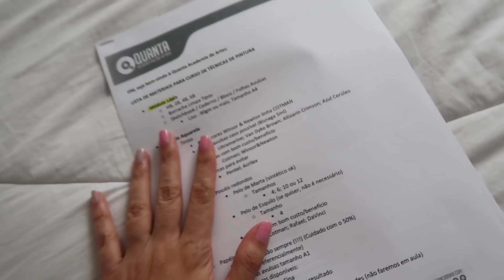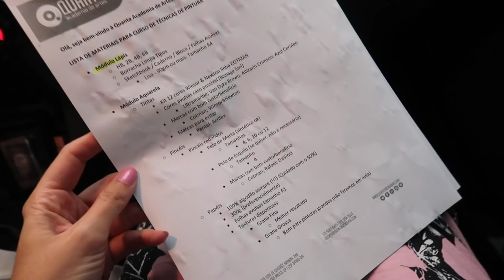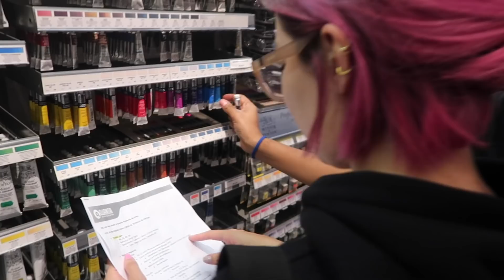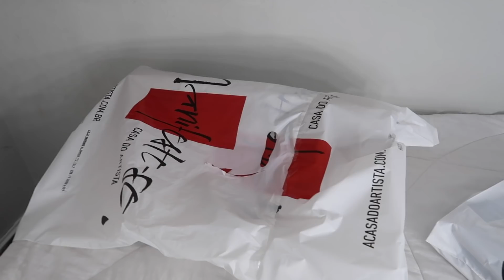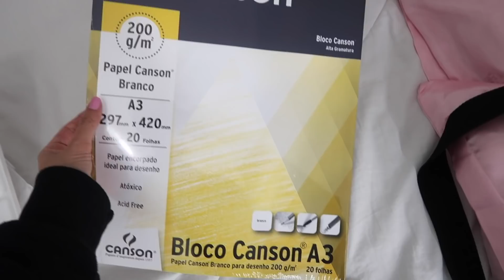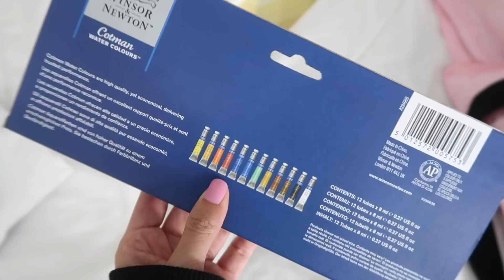COMPRANDO MATERIAL PRA AULA DE PINTURA :D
To muito felizzzz! Vou estudar desenho esse ano de novo na Quanta Academia de Artes. Dessa vez o curso vai ser de técnicas de pintura. Fui na minha loja de arte preferida pra comprar tudo que tinha na minha lista de material pro ano todo: aquarela, guache, lápis, pincéis... Mostrei os produtos e os preços. Ficou um vídeo meu estilo vlog com compras! Espero que gostem!